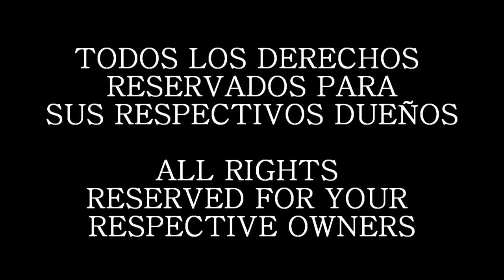Akuma Street Fighter Modo Historia Fandub Latino (damisaiyan)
En esta ocasión les traigo este video donde di voz a todos los personajes que aparecen, solo es voz en off con imágenes fijas, pero no por eso, le eche menos ganas.

Espero les agrade esta interpretación que realice con mucho empeño para traérselas a ustedes.

¡¡¡IMPORTANTE!!!

FANDOBLAJE. NO OFICIAL. SOLO PARA FANS HECHO POR FANS PARA FANS SIN FINES DE LUCRO TODOS LOS DERECHOS SON DE SUS RESPECTIVOS DUEÑOS FANDUB HECHO SOLO POR DIVERSION

¡¡¡IMPORTANT!!!